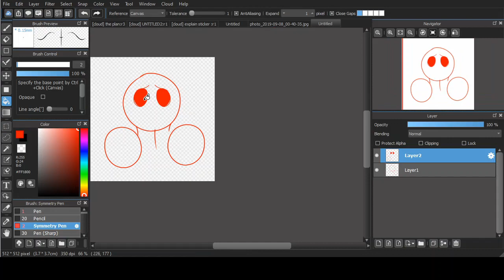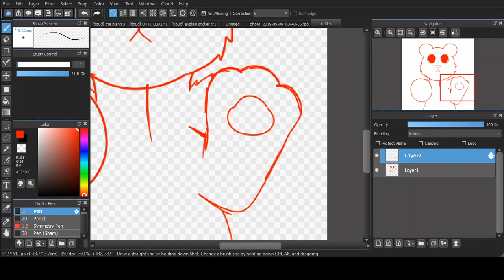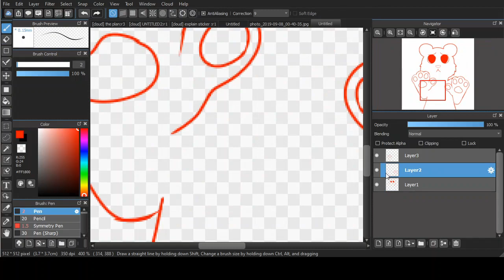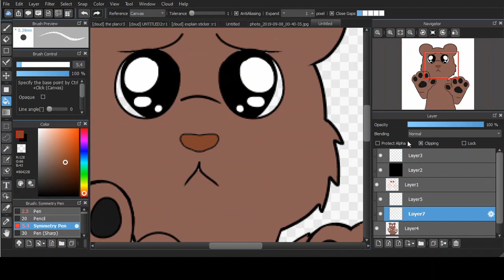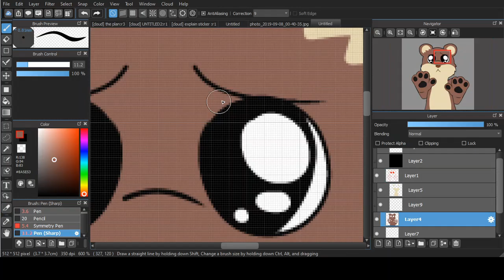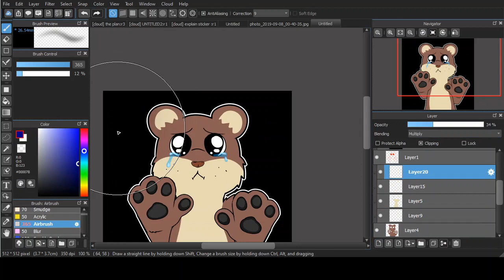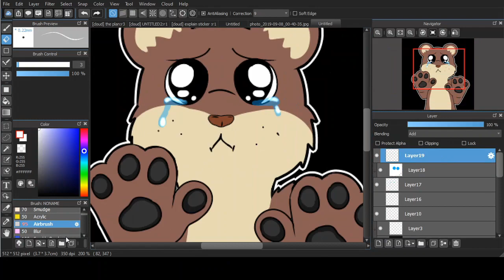Sad Otter Speed Paint but with anime music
Been a while since I drew something and this was super cathartic! Don't know if my lil' audience likes my speed drawings or my little lessons better, so I decided to try and do both.